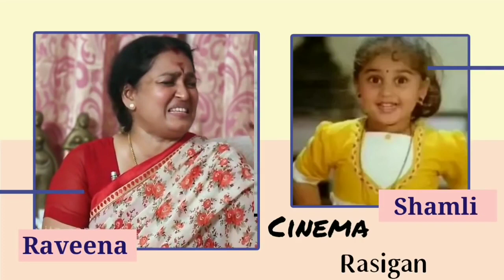Real Voices behind Tamil cinema actresses Live Dubbing Tamil Dubbing Artists Interview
In this interview with IndiaGlitz Tamil, popular dubbing artist Savitha expressed her happiness for receiving opportunities to dub memorable characters in Tamil Cinema. Saveetha has lent her voice to various actresses, including Laila in "Pithimagan," Aishwarya Rai in the movie "Jeans," Sadha in "Jayam," Genelia in "Santhosh Subramaniam," Jyothika in "Dum dum dum," Simran in "Vaali, and recently for " Ivana in "Love Today."

Savitha began her career as a child voice actor in the movie "Repati Pourulu" and continued to work as a dubbing artist for both Tamil and Telugu movies. As a teenager, she dubbed for the female lead actress Vinodhini in the Tamil film "Annai Vayal". Her major breakthrough came with the film "Jeans," where she provided the voice for actress Aishwarya Rai's character.